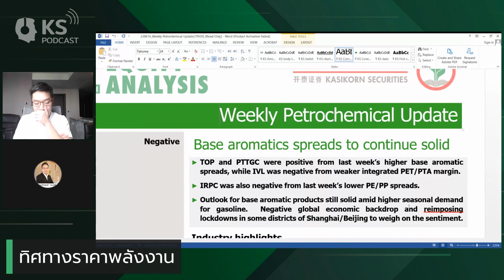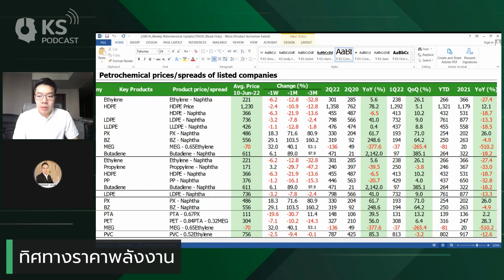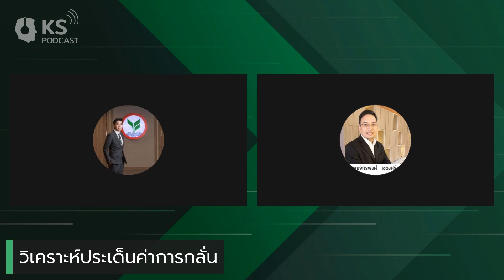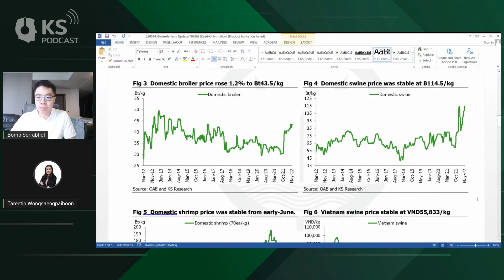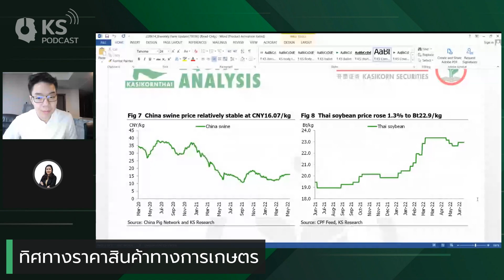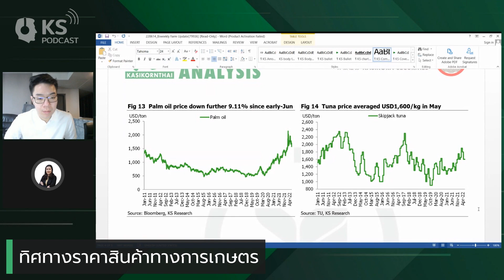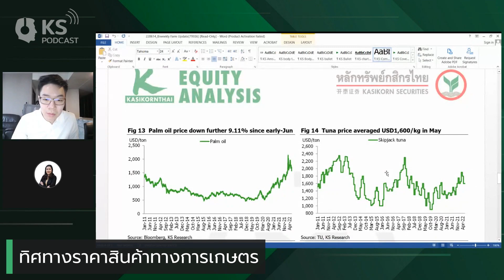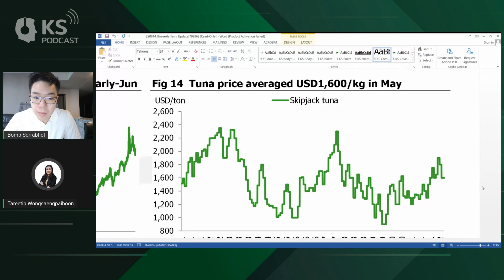KS PODCAST EP.696: น้ำมันดิบโลกราคาพุ่ง..Recession เป็นจุดเปลี่ยน..รัฐ-โรงกลั่น แก้ปัญหาค่าการกลั่น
KS PODCAST EP.696 : น้ำมันดิบโลกราคาพุ่ง..Recession จะเป็นจุดเปลี่ยน..ลุ้นรัฐ-โรงกลั่น จับมือแก้ปัญหาค่าการกลั่น..ASIAN TU หุ้นส่งออกอาหารได้ประโยชน์บาทอ่อน